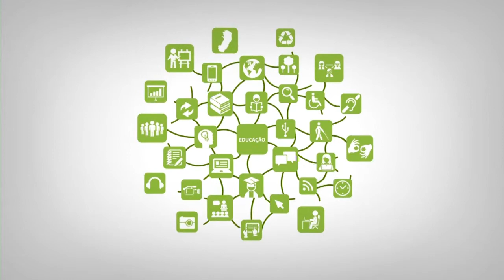Apresentação _ Diretor-Geral do Campus Cachoeiro de Itapemirim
Professor: Carlos Cezar O. Bettero